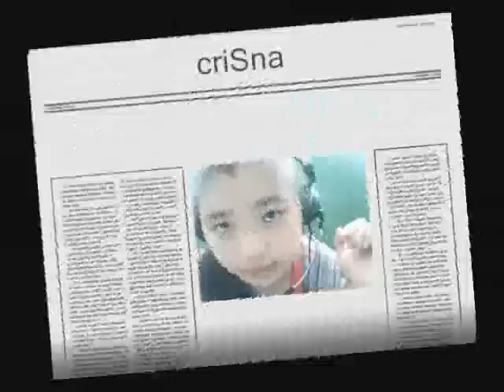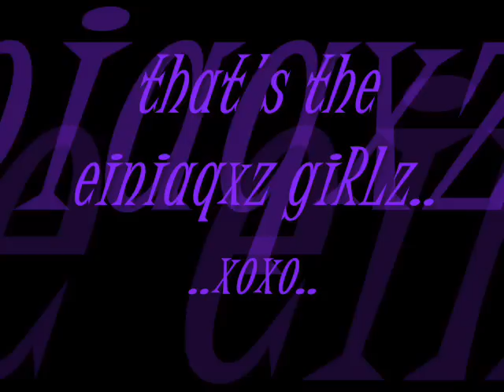einiaqxz girLz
wafa mi... yaw na xuplangplang..